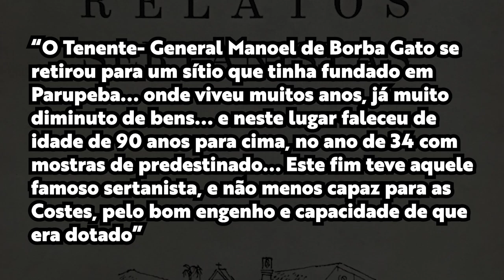A HISTÓRIA DE BORBA GATO - BANDEIRANTE PAULISTA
Hoje vamos ver a História de Borba Gato, um famoso bandeirante paulista